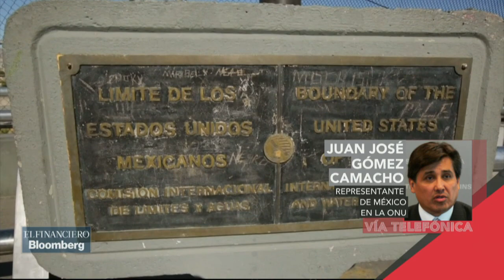Generar desarrollo, reducir la pobreza y contribuir a que las personas no tengan que migrar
El representante del México en la ONU, Juan José Gómez, explica que el país de destino de los migrantes tiene que garantizar acceso a los servicios básicos que son la salud y educación a los menores.